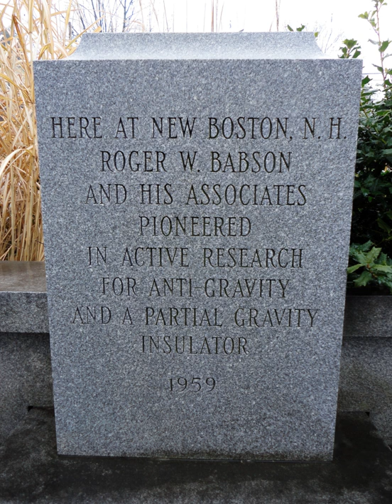Anti-gravity | Wikipedia audio article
00:01:26 1 Hypothetical solutions
00:01:37 1.1 Gravity shields
00:02:44 1.2 General relativity research in the 1950s
00:07:14 1.3 Fifth force
00:09:32 1.4 General-relativistic "warp drives"
00:10:36 1.5 Breakthrough Propulsion Physics Program
00:11:21 2 Empirical claims and commercial efforts
00:11:48 2.1 Gyroscopic devices
00:13:28 2.2 Thomas Townsend Brown's gravitator
00:15:31 2.3 Gravitoelectric coupling
00:17:05 3 Göde Award

- Socrates

SUMMARY
Anti-gravity (also known as non-gravitational field) is a theory of creating a place or object that is free from the force of gravity. It does not refer to the lack of weight under gravity experienced in free fall or orbit, or to balancing the force of gravity with some other force, such as electromagnetism or aerodynamic lift. Anti-gravity is a recurring concept in science fiction, particularly in the context of spacecraft propulsion.  Examples are the gravity blocking substance "Cavorite" in H. G. Wells's The First Men in the Moon and the Spindizzy machines in James Blish's Cities in Flight.
In Newton's law of universal gravitation, gravity was an external force transmitted by unknown means. In the 20th century, Newton's model was replaced by general relativity where gravity is not a force but the result of the geometry of spacetime. Under general relativity, anti-gravity is impossible except under contrived circumstances. Quantum physicists have postulated the existence of gravitons, massless elementary particles that transmit gravitational force, but the possibility of creating or destroying these is unclear.
"Anti-gravity" is often used to refer to devices that look as if they reverse gravity even though they operate through other means, such as lifters, which fly in the air by moving air with electromagnetic fields.